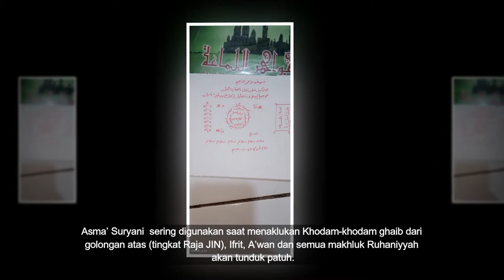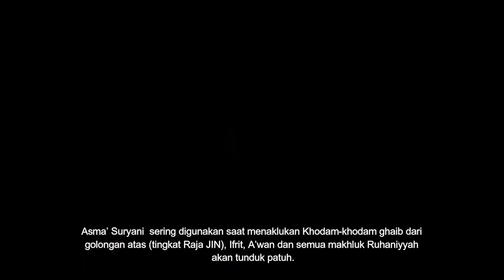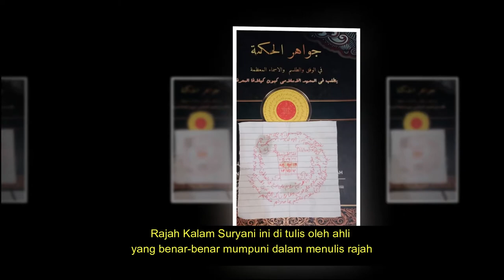Rajah Kalam Suryani